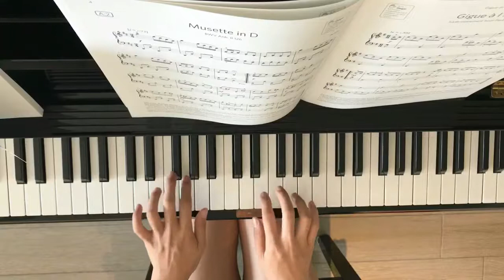ABRSM 2019-2020 Grade 2 Piano A2 Anon. - Musette in D /英国王立音楽検定（アソシエイテッド・ボード検定）/英國皇家音樂學院考試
DWV Anh. II 126